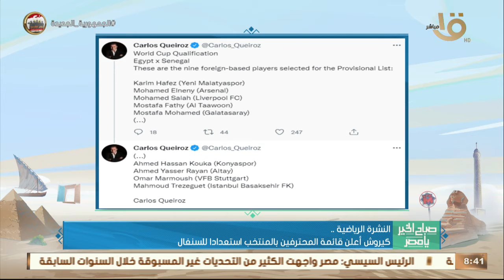صباح الخيريامصر|بنزيما يقود الريال لريمونتادا تاريخيةضد سان جيرمان بدوري الأبطال وأهم أخبار الرياضة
صباح الخير يا مصر | بنزيما يقود ريال مدريد لريمونتادا تاريخية ضد سان جيرمان بدوري الأبطال وأهم اخبار الرياضة